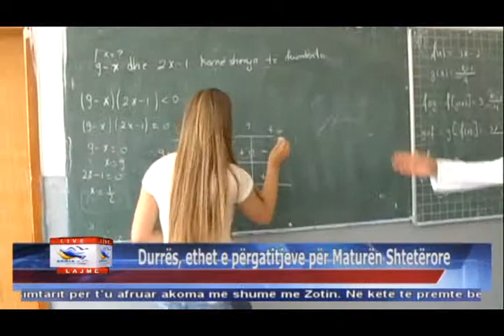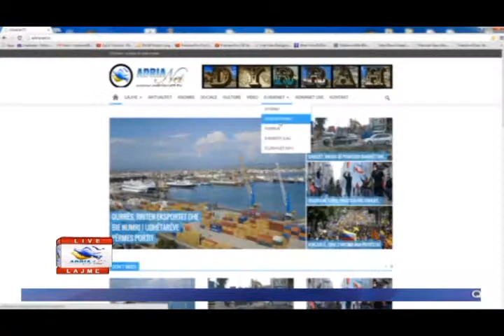22 05 2015 Edicioni i Lajmeve